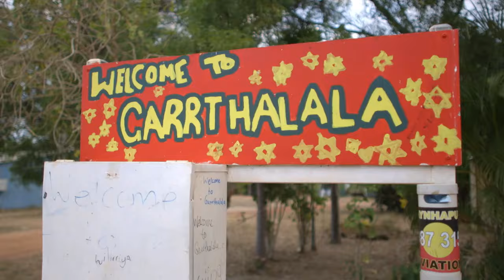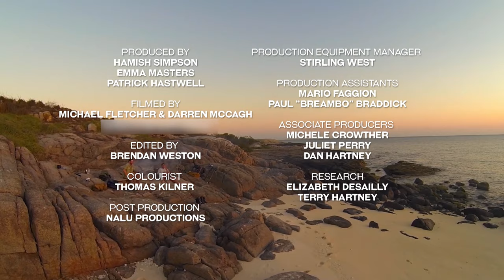Remote Island Cod Hunt - Fishing The Wild - S01 EP01 - Nature Documentary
Embark on an extraordinary journey through remote Northern Australia's pristine waters. Discover the beauty and challenges of fishing in this prehistoric, wild land, where the Aboriginal culture has thrived for over 50,000 years. Follow our adventure through untouched wilderness, hunting, and exploring as we set out to find the best fishing spots in Northeast Arnhem Land. From spearfishing with locals to battling massive cod, witness the incredible fishing experiences that await in this unique part of the world.

Dive into the heart of uncharted waters with Fishing the Wild. Join lifelong friends, Morgan Hartney and Hamish Simpson, as they embark on an unparalleled expedition into East Arnhem Land—a pristine yet treacherous expanse in northern Australia. Here, amidst azure waters and untamed wilderness, the planet's mightiest predators reign supreme in a relentless battle for dominance. Beyond the thrill of the catch, witness the raw majesty of nature and the enduring spirit of camaraderie. Fishing the Wild is not just about fishing—it's an ode to adventure, friendship, and the wild unknown.